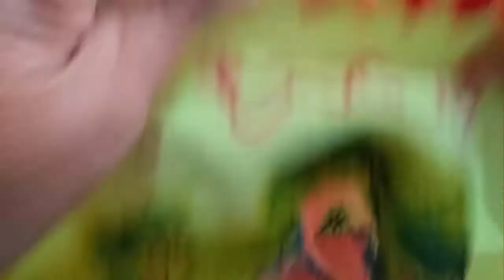Barrado Carreira Única - Esteh Vídeos